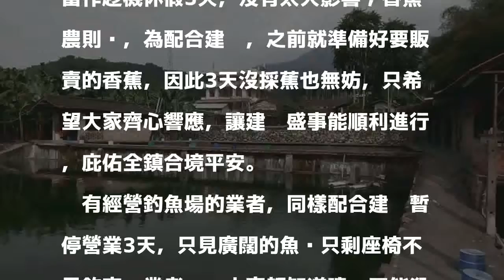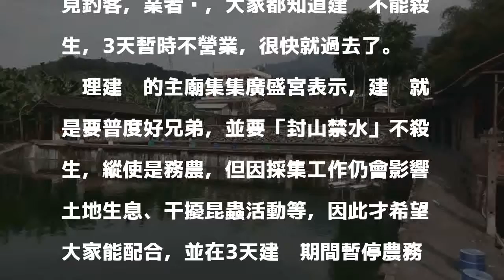集集建醮「封山禁水」 採蕉、割檳榔也暫停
〔記者劉濱銓／南投報導〕集集鎮迎接12年一度全鎮建醮，不只民眾配合清口茹素，甚至從事農業也得「封山禁水」，以往鎮上多可看見檳榔業者在整理收割的檳榔，但今卻看不見忙碌的景象，就連大街上販售的香蕉也是前一天採的，農友說，既然是建醮，那就徹底配合，讓大地休養生息也不錯。